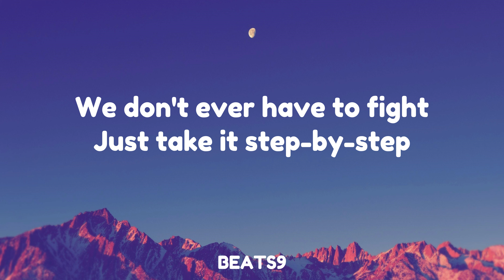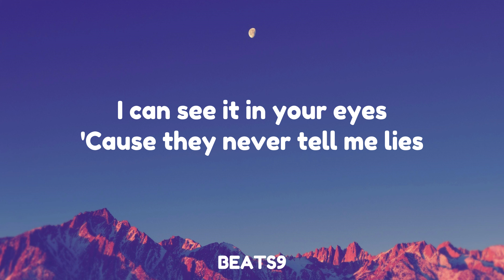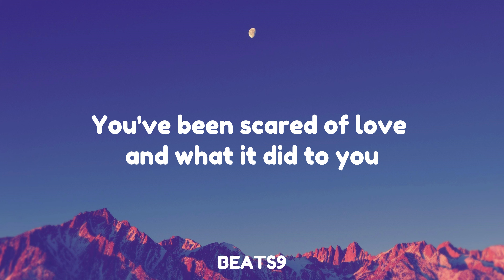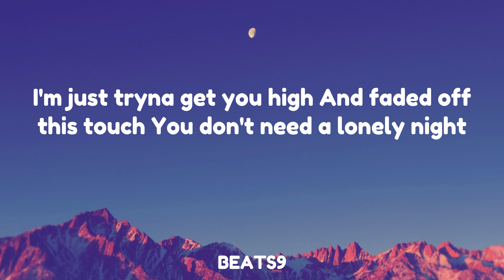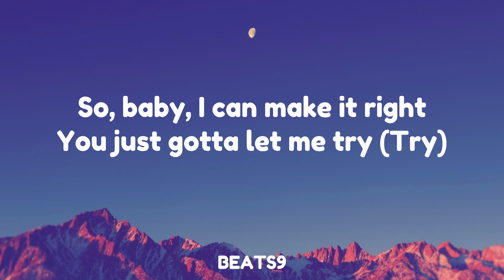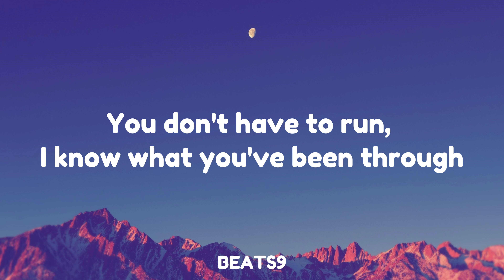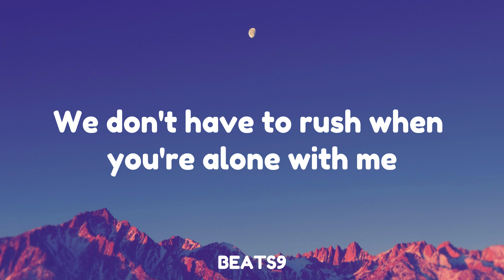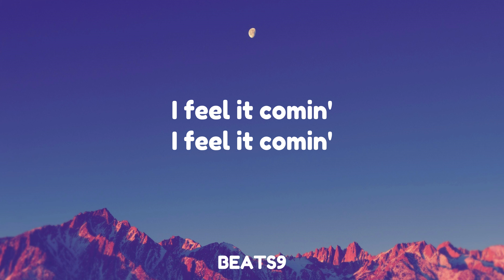I Feel It Coming ft. Daft Punk (Lyrics)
Song Lyrics:

Yeah, ah

Just a simple touch and it could set you free

I feel it comin', I feel it comin', babe

I'm just tryna get you high (I'm just tryin', babe)
You just gotta let me try (Try)

[Chorus: The Weeknd & Daft Punk]

Uh, you've been scared of love and what it did to you

I feel it comin' (I feel it comin')
I feel it comin', babe (I feel it comin', babe)
I feel it comin', babe (I know what you feel right now)
I feel it comin', babe (I feel it comin', baby)
I feel it comin', babe (I know what you say right now, babe)
I feel it comin' (Na-na-na, na-na-na, na-na-na; I feel it comin')
I feel it comin', babe (I feel it comin', babe; oh, babe)
I feel it comin', babe (I know what you say right now)
I feel it comin', babe